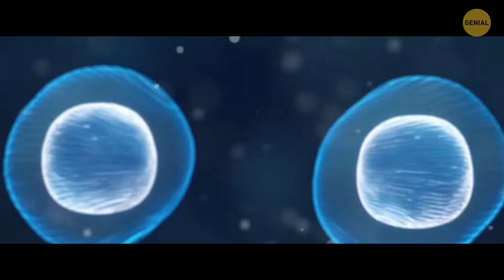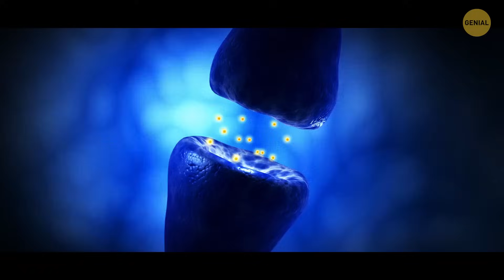¿Qué aspecto tiene el centro de la Vía Láctea?